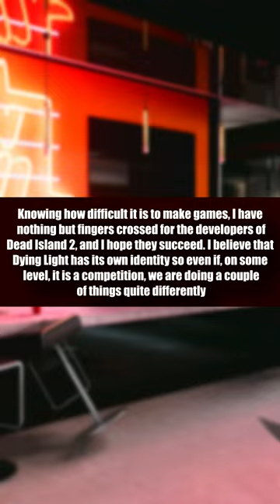Dying Light 2 Director Shares Thoughts About Dead Island 2 Competition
Dying Light's lead franchise director Tymon Smektala recently gave his thoughts about Dambuster's approaching Dead Island 2

Logo Made By► DltaStudios & Tai

Intro Made By► Alvy_vfx

Outro Made By► Tai

                                   BackBoardFilms

“•My goal has been to create video game movies (Machinimas) in Dying Light as well as be a source of News for Dying Light 2. Although now I’m focusing on creating more of the content I’ve always wanted to make! Having this freedom means the world to me, and thank you for taking the time to watch my content.”
                                                                                           -Tai